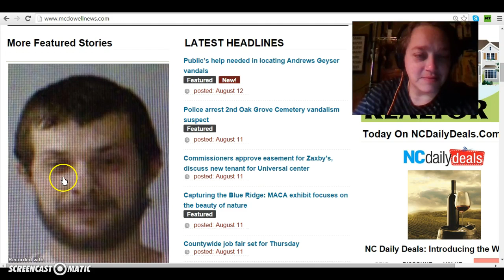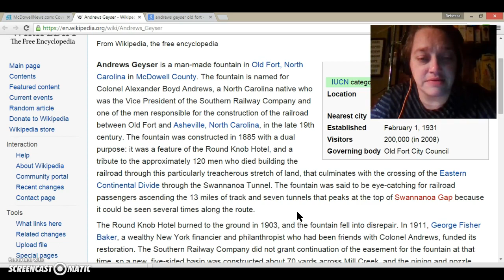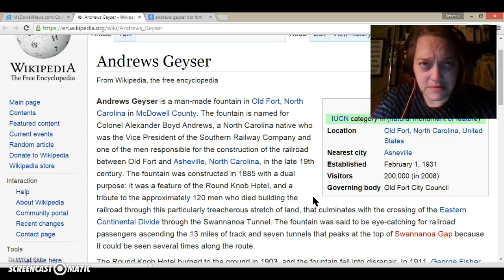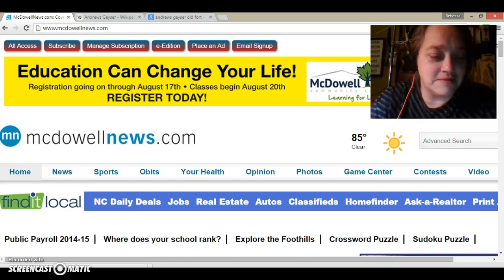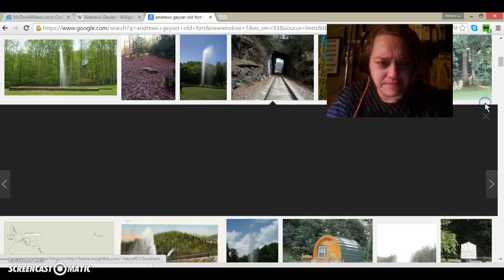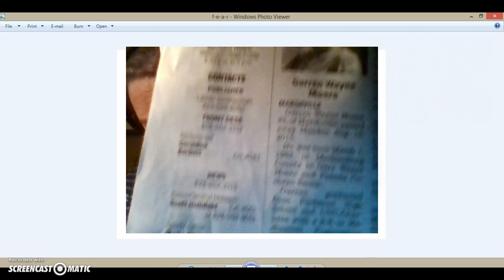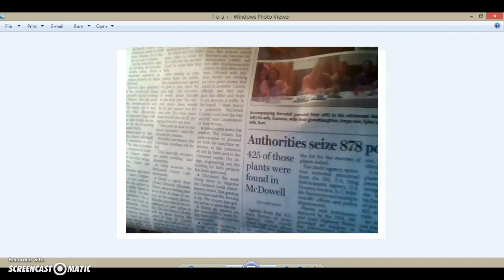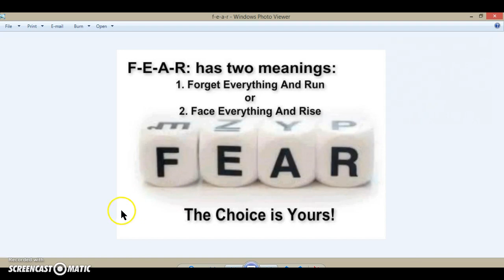Vandals,Attempted Murder,Pot Farms,Species Disappearing